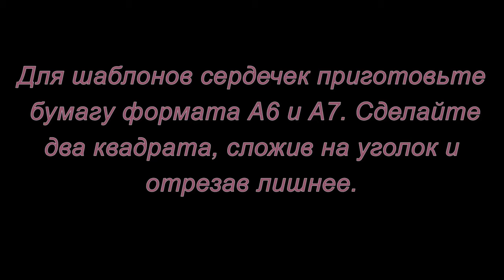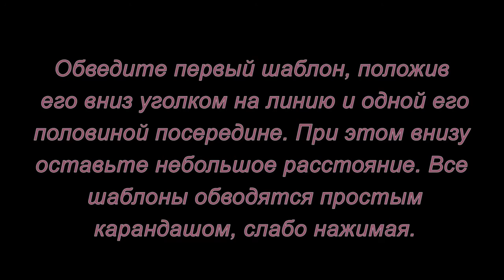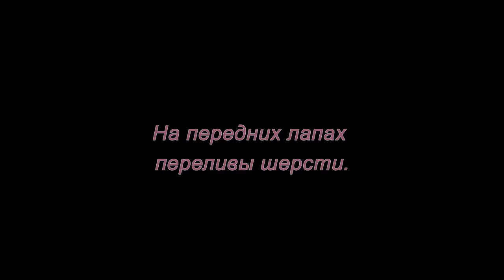Пантера из сердечек. Мастер-касс.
Этот рисунок можно сделать вместе с детьми достаточно легко, если посмотрите этот мастер-класс.